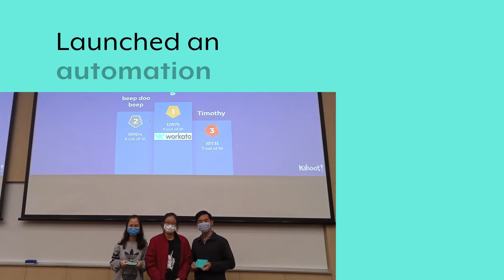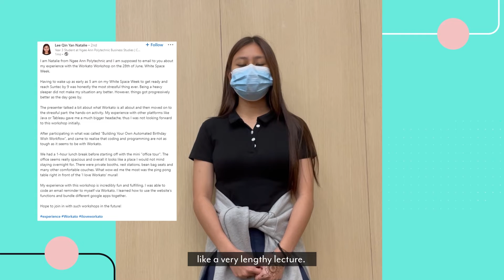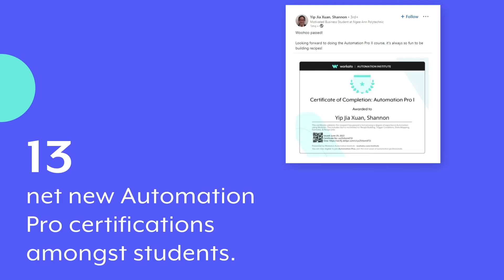Workato on Campus | No-Code Workflow Automations for Human Capital Management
Welcome to Workato on Campus!

As part of Ngee Ann Polytechnic’s HCM White Space Week, we collaborated with their School of Business & Accountancy, to train students under the Diploma in Business Studies to build workflow automations.

Through this initiative, the students:
- Learnt the benefits of no-code automation
- Attended an Executive Masterclass by Workato’s Head of People Ops and People Systems
- Attained industry certifications
- Participated in an Automation Bingo Challenge
- Built automation workflows to improve employee engagement and the asset provisioning process

Check out what Mario Goh, Senior Lecturer at NP, had to say about the collaboration, and how it has benefited his students. Also hear from some of the students themselves!